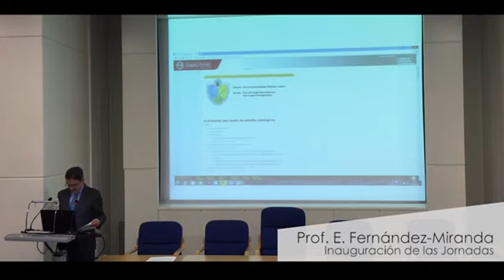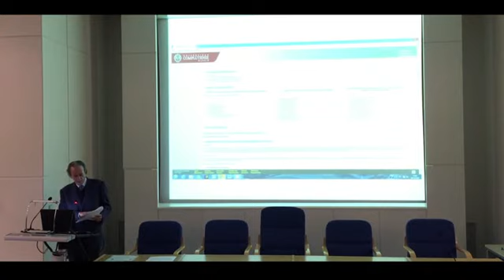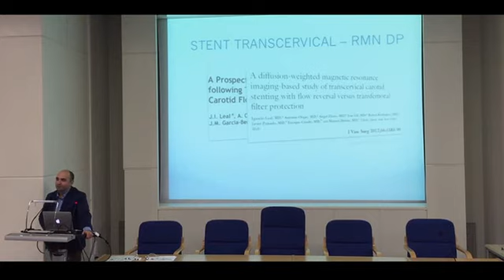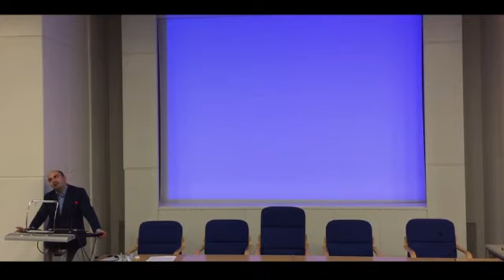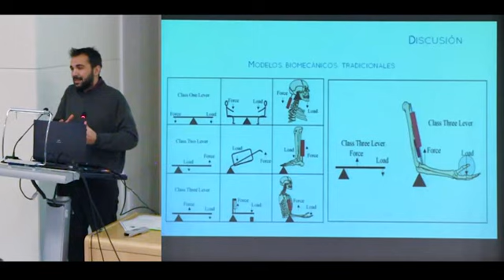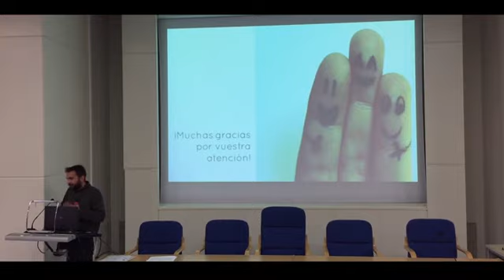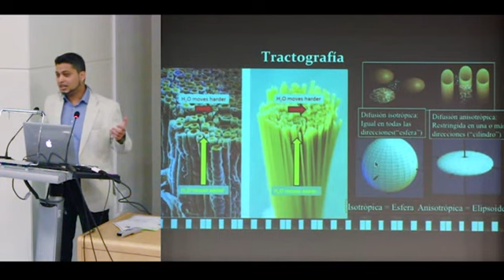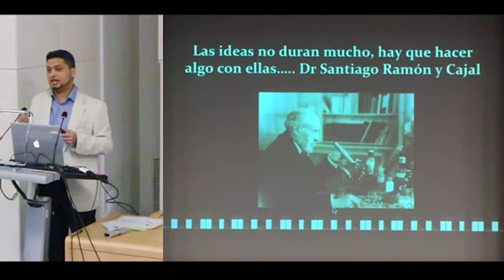IV Jornada para el Fomento de la Cultura Innovadora y el Emprendimiento en Cirugía